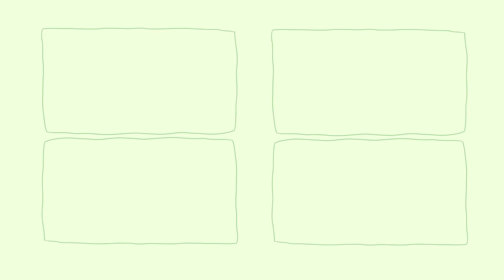結婚生活半年経ったんだけど、最近つまらないんだよね…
最近休日になると毎朝この動画の冒頭のような話をしてます笑
夏の間はこの感じでどこにも出かけずに1人時間を満喫していたので、そろそろどうにかしようと思ってなんとか動いた1日です
ともやより
＼ ToKaRii(トカリー) 公式Instagram  ／
ともかほがプロデュースするブランド。
『飾らない ありのままの自分を もっと好きに。』
笑顔が生まれる、遊び心満載のカジュアルなアイテムをお届けします。

そこらへんの平凡カップル、ともかほです！2人の毎日に起きる、身近な楽しいことを撮っています。共感してもらえたり、クスッと笑ってもらえたら嬉しいです！